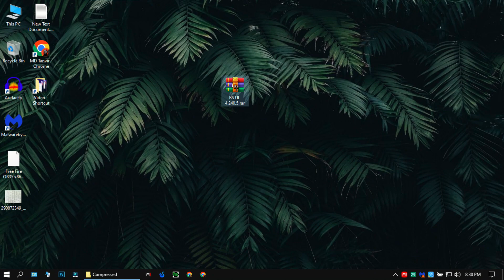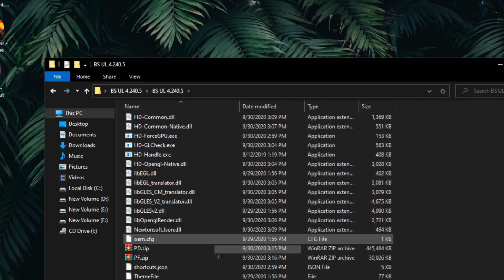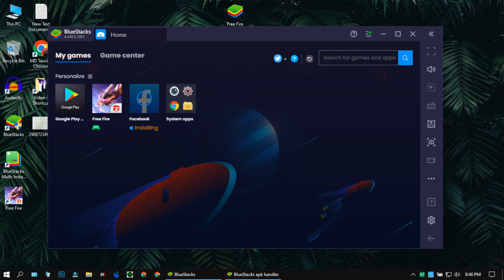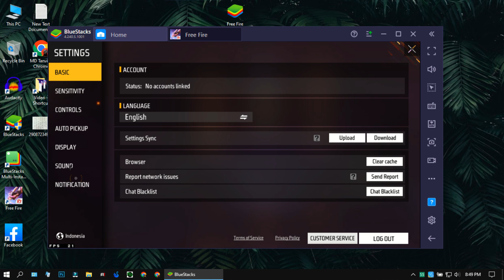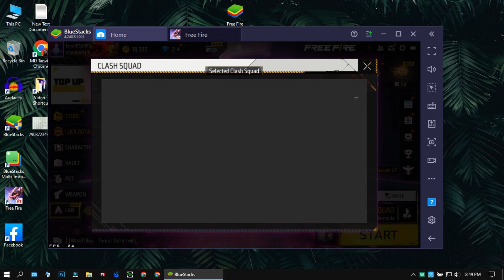(New) Bluestacks Lite Best Version For Free Fire OB35 Low End PC | BlueStacks Lite Emulator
About me:
• MD_TANVIR_AHMED From Bangladesh 🇧🇩

🆔 Free Fire Id Name :- SPN TANVIRㅤ✓(BD Region)

New Bluestacks Lite Emulator For Free Fire Low End PC 2022 Latest!
In this video, I'll show you how you can play free fire smoothly in low end pc 1gb ram or 2gb ram without graphics card. You can easily play free fire on bluestacks lite version. Bluestacks lite gives you more FPS and less lag for even on low end pc. Bluestacks 5 lite best version for low end pc free fire or Bluestacks 4 lite best version for low end pc free fire. I'll also show you the best settings of blue stacks to fix lag problems in the free fire. So follow the video step by step. Bluestacks lite version for 2GB ram PC to play free fire without lag & Bluestacks lite version for 1GB ram PC to play free fire smoothly. Best emulator for low end pc or bluestacks lite for low end pc, bluestacks low end pc version 2022 is a low end pc emulator.

  ⚔️ PC Specification ⚔️

🚩Windows Edition : Windows 8.1 Pro
🚩Processor : Intel(R) Core(TM) i3-5500 CPU @ 2.00GHz 2.00GHz
🚩Ram : 8GB
🚩Rom : 128 GB
🚩SDD : 128 GB
🚩Graphics Card : No Graphics Card
🚩System Type : 64-Bit Operating System ,x64 Based Processor

Best bluestacks version for free fire low end pc
Bluestacks best version for free fire low end pc
Best bluestacks version for low end pc